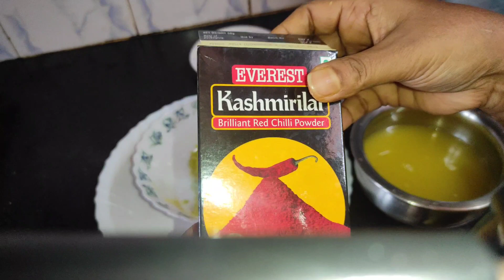কাঁচা আম মাখা -এই ভাবে বানিয়ে খেলে ভালো লাগবেই-KACHA AAM MAKHA